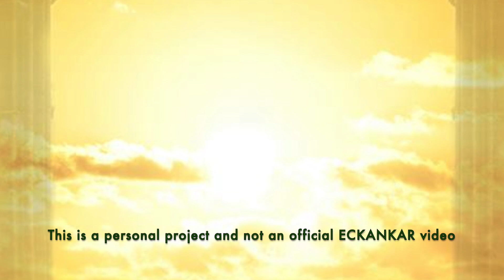The Master's Words Oct 28, 2024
ECKANKAR.ORG
"To be a Co-worker means that no matter what you are doing, you make it easier for the next person. As you begin working at any endeavor, keep in mind that you are smoothing the way for others." The Golden Heart, Mahanta Transcripts, Book 4 by Sri Harold Klemp